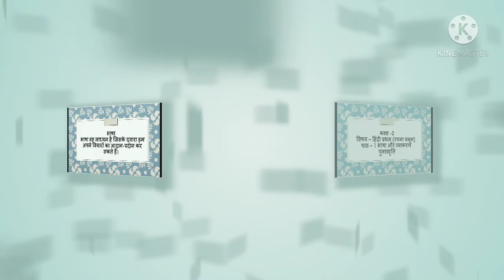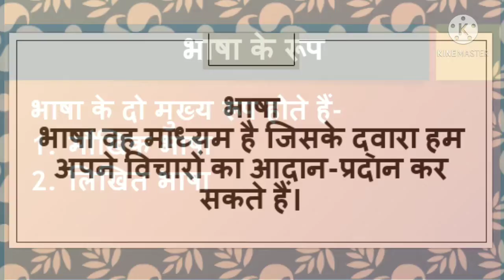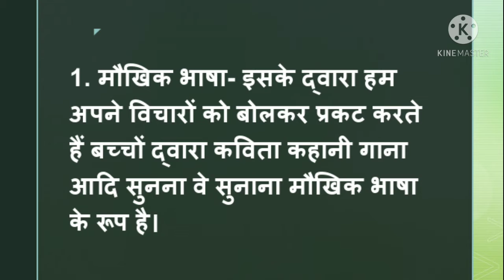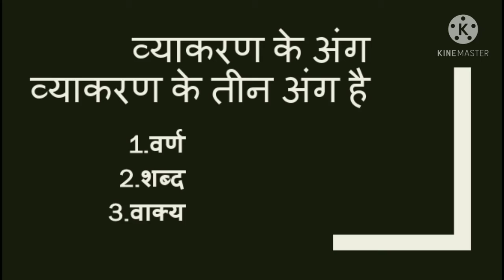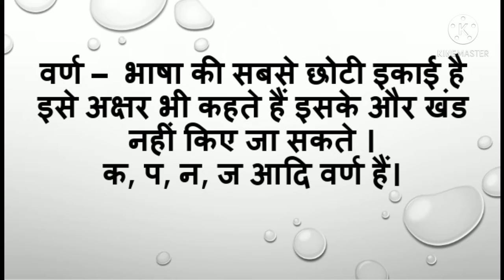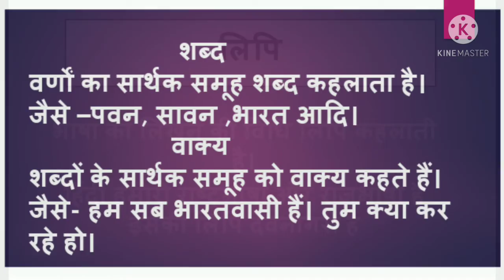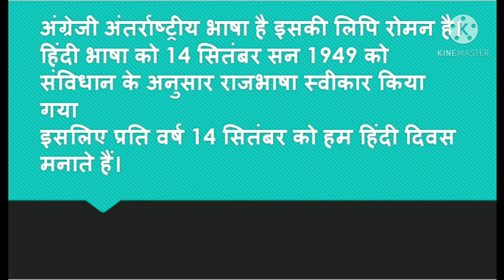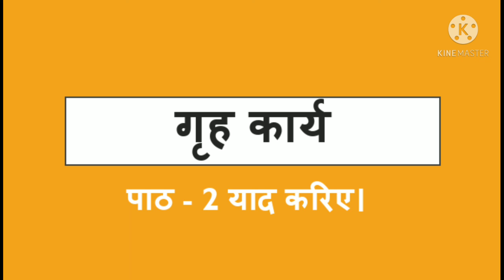Class 2, Hindi 1, Chapter 1, Revision by Nisha Michael